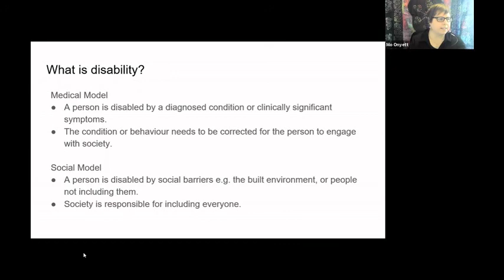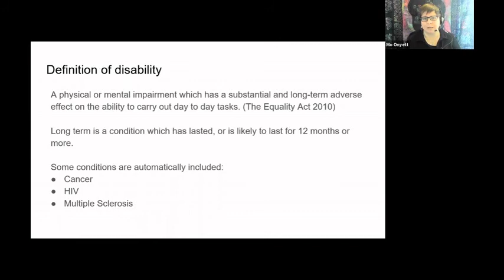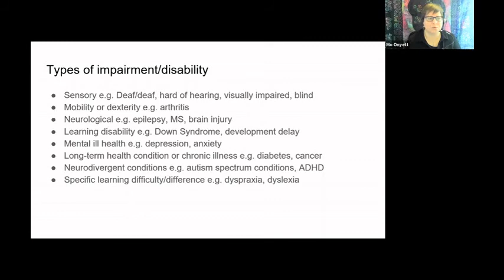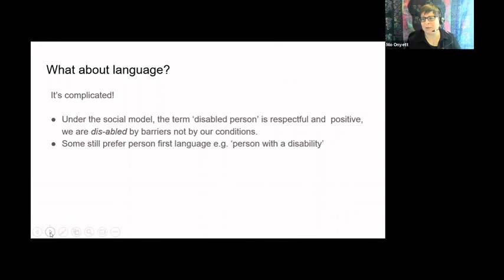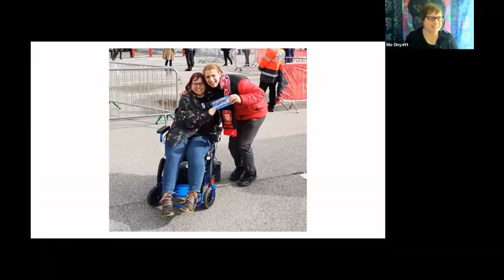Fearfully and wonderfully made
The second EDI webinar looking at how we can be more aware of the issues that disabled people/people with disabilities may face.